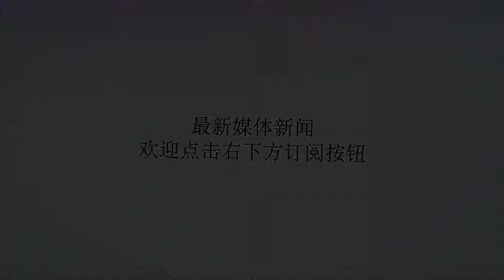皇马果然留一手！巴萨一逼瞬间提价：1.9亿买阿扎尔 基本谈妥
谢谢！皇马果然留一手！巴萨一逼瞬间提价：1.9亿买阿扎尔 基本谈妥